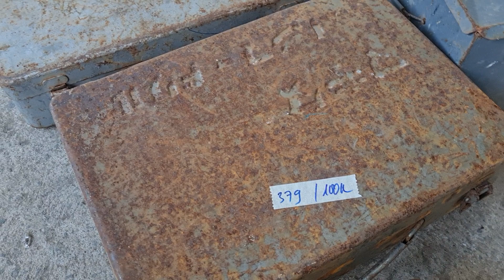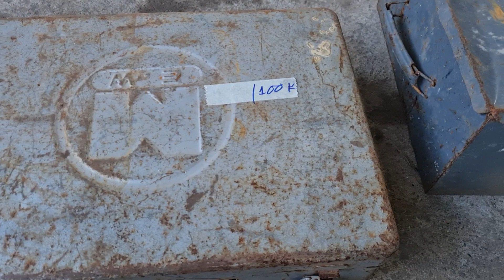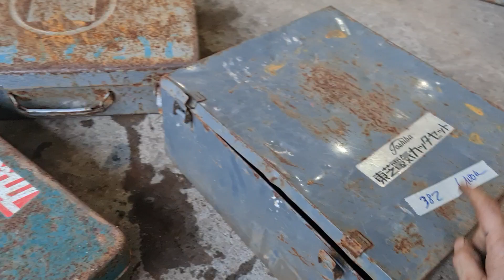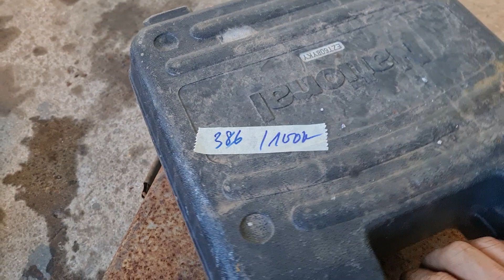đủ loại hàng bãi . ngày 22/12. sdt 0916939281 uyên 0337720866